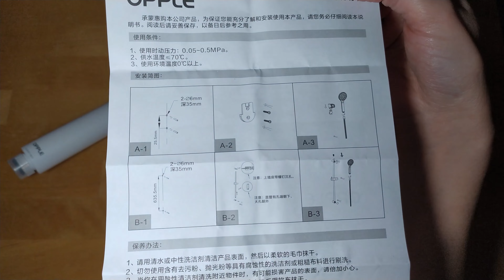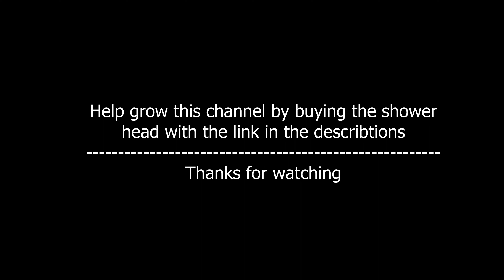Opple Shower Head from Aliexpress - Unboxing & Test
Bought white shower head from Aliexpress for 20.94€ ( 17,52€ + saver shipping 3.42€ to EU)